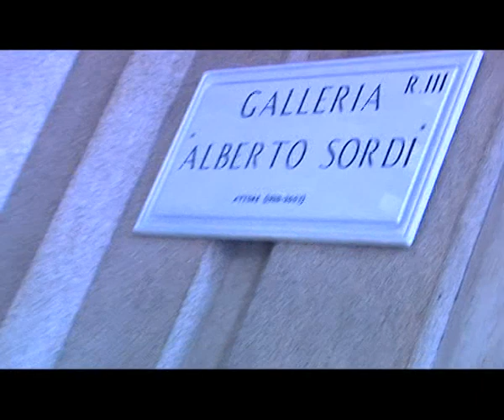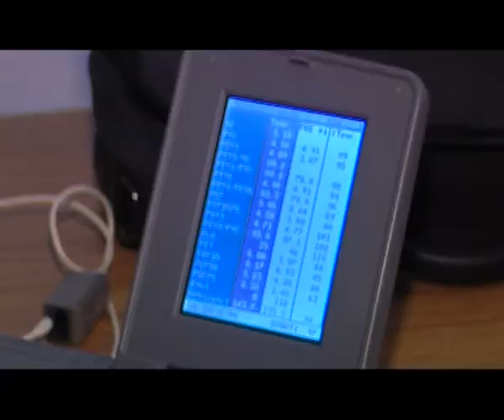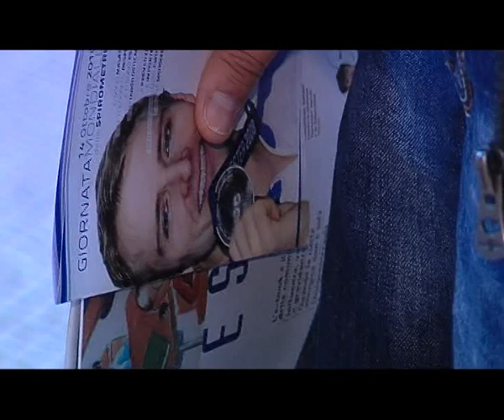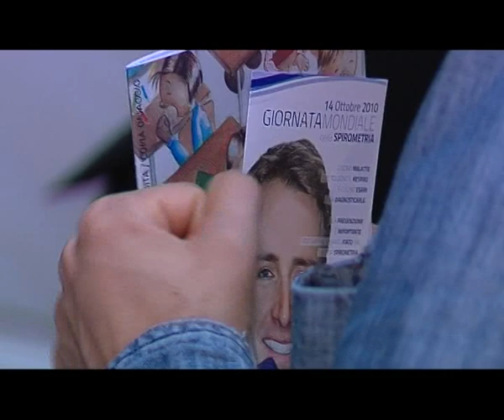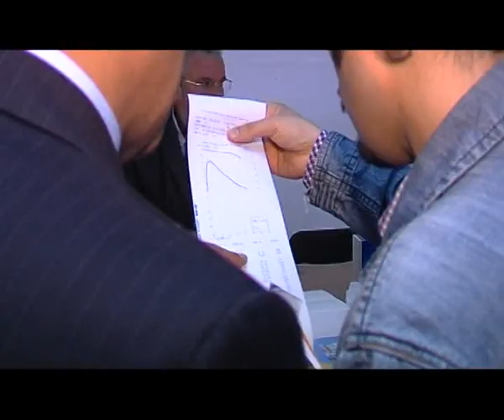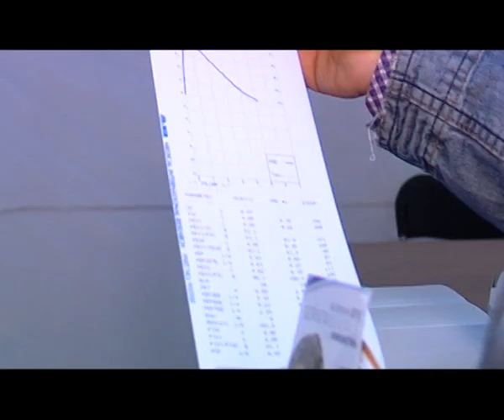Giornata Mondiale Spirometria 14 ottobre 2010.mpg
Galleria Colonna Alberto Sordi Roma - Giornata Mondiale della Spirometria. Regia Mario Maellaro